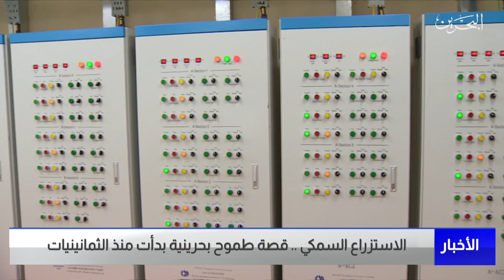البحرين مركز الأخبار : الاستزراع السمكي قصة طموح بحرينية بدأت منذ الثمانينيات 13-07-2022